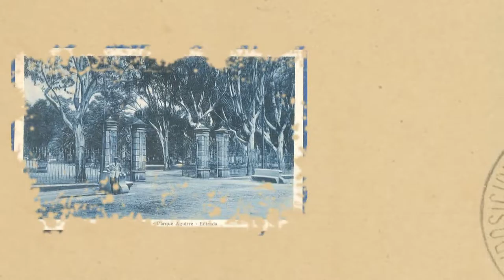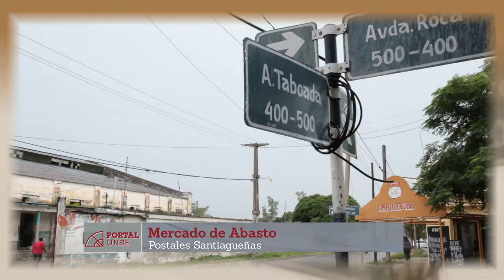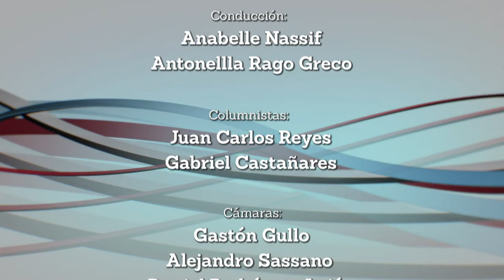PORTAL 03-12-2016 | Bloque 3